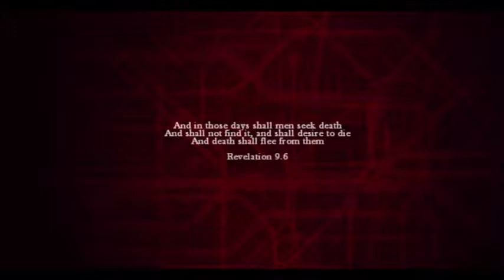Ronc Plays: zombiu part 1